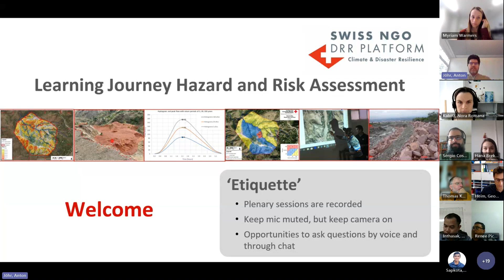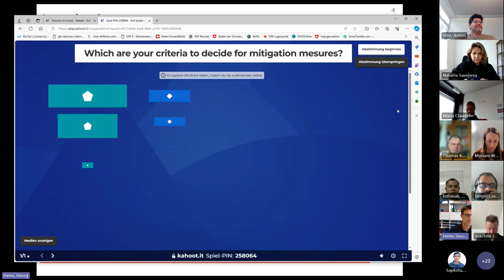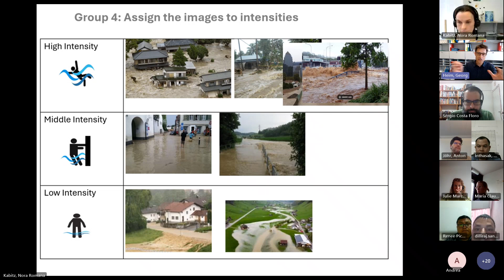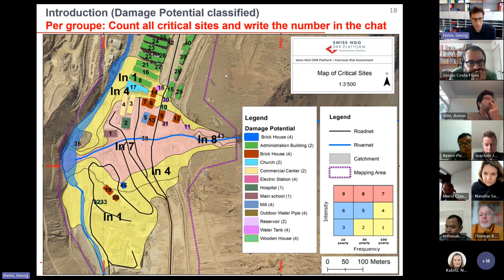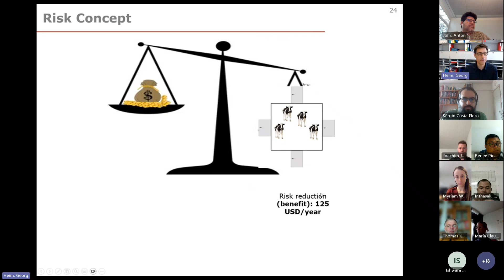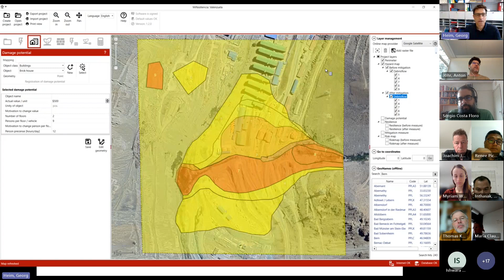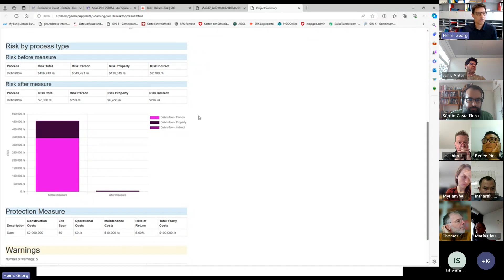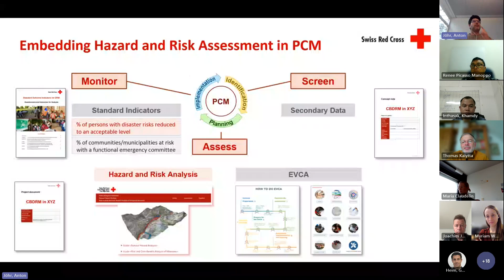Learning Journey Hazard and Risk Assessment - Part two: Module 1: Introduction to risk assessment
Learning Journey Hazard and Risk Assessment
Part two: Risk Assessment, March – May 2024
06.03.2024  Module 1: Introduction to risk assessment

Objective: Enhance the capacity of practitioners on how to independently conduct a hazard and risk assessment, including how to retrieve airborne data and work with GIS, and determine the cost-benefit ratio of a DRR measure.